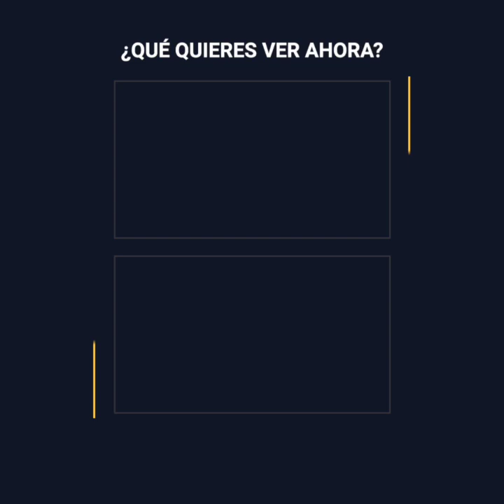La fortuna de Chabelo que se forjó bajo cuestionadas actitudes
Con 86 años en el cuerpo, Chabelo hizo reír a muchas generaciones, pero denuncias en su contra y la poca paciencia que mostraba en vivo, ponen en jaque el legado cómico que se empeña en seguir manteniendo vigente.